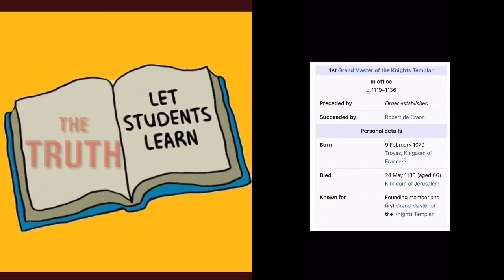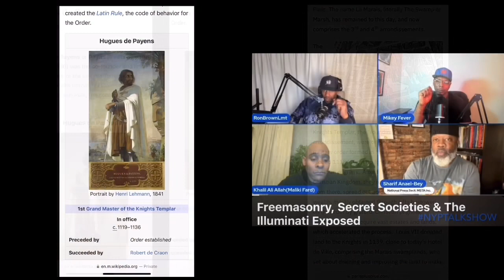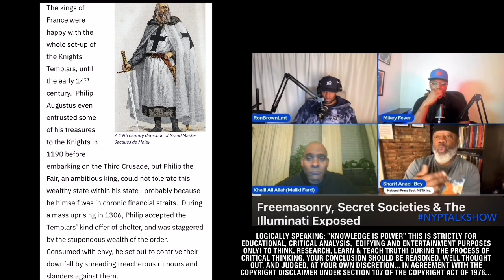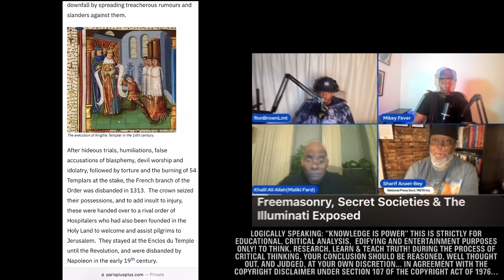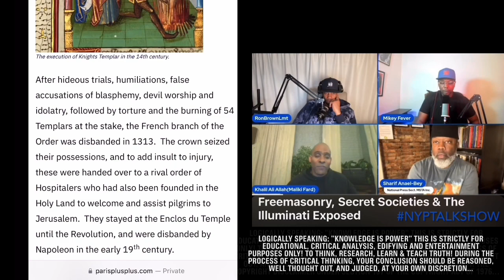TempleMount European headquarters: The enclos du Temple – Jerusalem was recaptured by Muslim armies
NYPTALKSHOW shared: TuneIn via.
LET’S THINK Podcast will be presenting OCCULT & ESOTERIC CONNECTIONS: The Reality of the Left Hand Path with special guests: Khalil Ali-Allah & Sheikh Adzem ! This dialogue will be one to archive!!!

THE MYSTERIOUS KNIGHTS TEMPLARS AND THE ORIGINS OF THE MARAIS DISTRICT – – Paris

• The birthplace of the Illuminati
• The last true knight on Malta
• Is this the home of the Holy Grail?
The story of the Knights Templar began in 1099 when Catholic armies from Europe captured Jerusalem from Muslim control during the first Crusade. European pilgrims flooded into the Holy Land as a result, but many were robbed and killed while passing through Muslim-controlled areas during their journey.

To combat these attacks, French knight Hugues de Payens created a military order consisting of eight other soldiers called the Poor Knights of Christ of the Temple of Solomon – later known simply as the Knights Templar – around the year 1118.

The elite order of knights set up headquarters on Jerusalem’s sacred Temple Mount vowing to protect all Christian pilgrims to the city. The Knights began amassing a great fortune, with grateful pilgrims showering them with riches in exchange for their protection.

The power of the Knights Templar grew exponentially in 1139 and spread well beyond Jerusalem, when Pope Innocent II issued a Papal Bull that gave the order extraordinary protections, including an exemption from paying taxes or tithings anywhere in the world and the retention of all the gifts they received from grateful pilgrims travelling through the Holy Land.

The same year, King Louis VII donated an estate to the Templars on the north-eastern edge of the Parisian city walls where a group of Knights settled. Though non-exclusionary with members and chapters throughout Europe, the Knights Templar was a French organisation with a French founder. Furthermore, nearly every Grand Master or supreme leader in Templar history was French, thereby making France the seat of Templar power in Europe.

DeAgostini/Getty Images
The legendary figures of the Knights Templar loom large in the modern imagination (Credit: DeAgostini/Getty Images)

“Paris has preserved their memory in its toponymy: Square du Temple, boulevard du Temple, rue du Temple, rue Vieille-du-Temple, rue des Fontaines-du-Temple, carreau du Temple…” said Thierry do Espirito, host of the Knights Templar in Paris tour and author of The Knights Templar for Dummies.

Their original estate has long since succumbed to the great march of history, but you can still visit the site on which it once stood on rue de Lobau, located just behind the Hôtel de Ville.

Back in the day, surrounding the mansion were miles of uncultivated marshland. In order to make the land arable, the Knights Templar set about drying the marsh – a feat that they were able to fully achieve circa 1240. But though the wetlands have long since disappeared, the area is still referred to as ‘le Marais’ or ‘the Marsh’.

Surrounded by eight 10m-high crenelated walls reinforced by turrets and buttress, this gargantuan fortress once featured towers, a drawbridge, a gothic church, vast stables and homes for the knights. It was here that the Templars guarded mass portions of their treasure and created a powerful ‘state-within-a-state’ that was entirely sovereign from the kings of France.

While this system of sovereignty worked for a time, everything changed in 1303 when the Knights Templar were forced to move their base of operations from the Temple Mount to their European headquarters – the enclos du Temple – after Jerusalem was recaptured by Muslim armies.

The king of France at the time, Philip the Fair, deeply resented the Knights Templar’s powerful ‘state-within-a-state’ and resolved to bring the order down by any means necessary. King Philip’s reasoning for destroying the order is speculated to this day, though many scholars believe his motivations were financial.

“Philip could use the silver coin he acquired from the Templars' treasury in Paris to improve the quality of the heavily debased French coinage,” explained Dr Helen Nicholson, author of The Knights Templar: A New History and professor of medieval history at Cardiff University.

The truth is, as king, Philip didn’t really need to explain his reasoning. So, on 13 October 1307, he had scores of Knights Templar, including the supreme authority and single most powerful member of the order, Grand Master Jacques de Molay, arrested on charges that included devil worship, blasphemy, idolatry and homos€xuality.